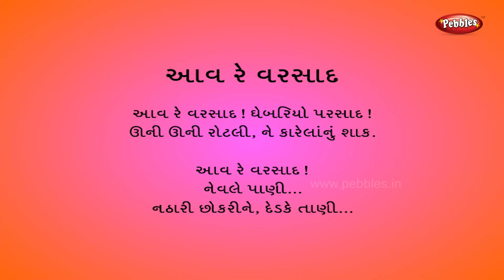Gujarati Rhymes For Kids HD | Aao Re Varsad | Rain Rhyme | Gujarati Songs For Children HD